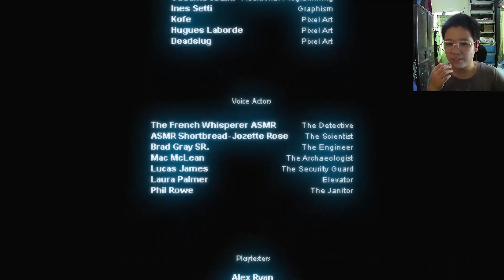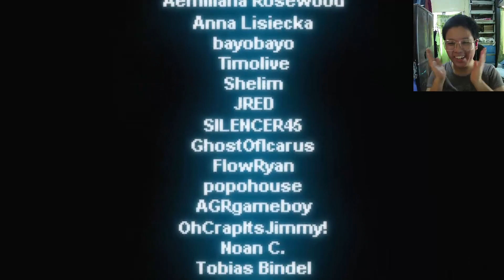MY FIRST PLAYTEST || Sheepy: A Short Adventure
Sheepy: A Short Adventure is a lovely indie game developed by @MrSuicideSheep  and co. and I had the honor of playtesting it a few months ago. I absolutely loved it the first go, and I falling in love all over again was a treat. :D

FRIDAYS  8 AM PST (11 AM EST, Sat. 12 AM PHT)✨